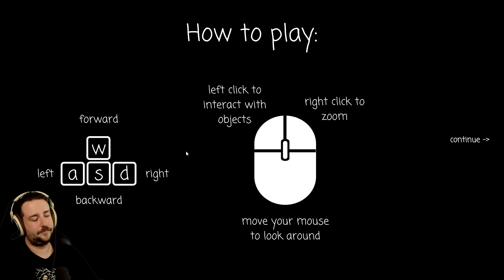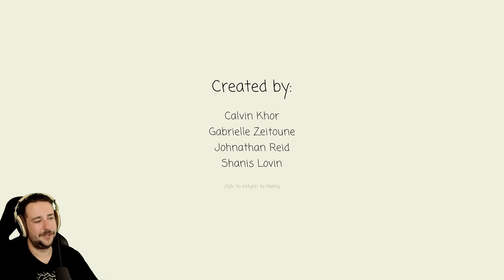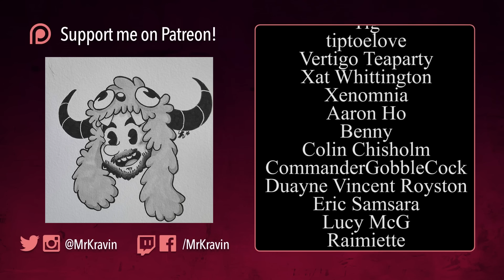PENTHOS - Sad Indie Game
Penthos is a short game about grief and acceptance.